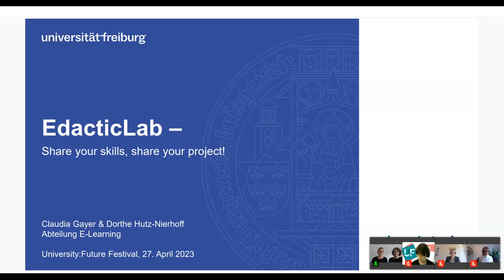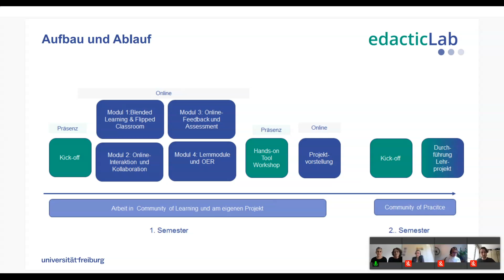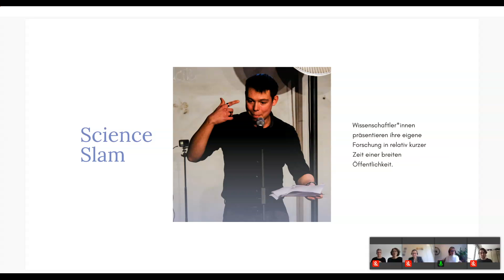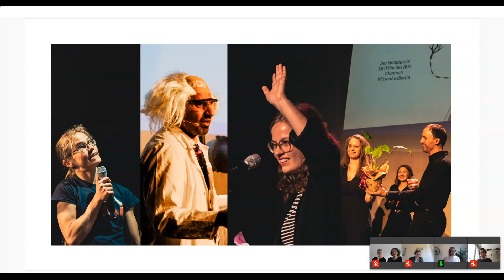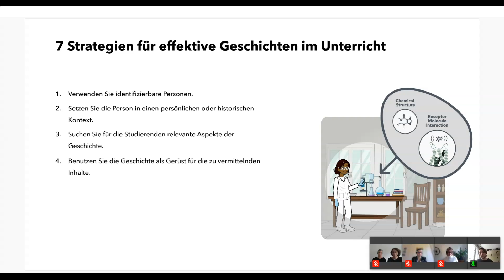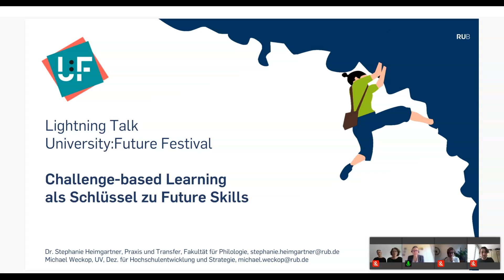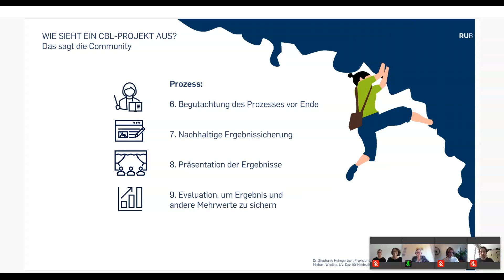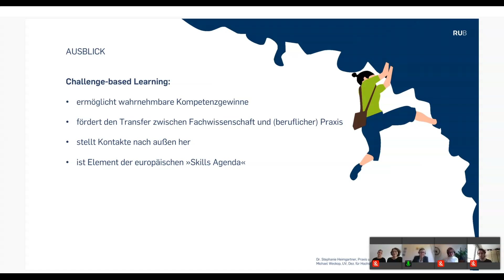Lightning Talks: Lehrentwicklung und Didaktik - U:FF 2023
Lightning Talk von Claudia Gayer, Dorthe Hutz-Nierhoff, Kim Beese, Stephanie Heimgartner und Samuel Tobler auf dem University:Future Festival.

"edacticLab: Share your skills, share your project!"
Claudia Gayer, Dorthe Hutz-Nierhoff

Gute Lehrkonzepte sind oft nicht sichtbar genug. Mit unserem edacticLab soll sich das ändern: Lehrende konzipieren in einer Community of Learning eigene Lehrprojekte und entwickeln in begleitenden Inhaltsmodulen zentrale digitale Lehrkompetenzen. Bei der Projektdurchführung tauschen sie sich in einer Community of Practice aus. Die Projekte werden universitätsintern veröffentlicht und perspektivisch an Fördermaßnahmen der Uni angebunden. Im Lightning Talk geben wir Einblicke in die Pilotphase.

"Poesie und Wissenschaft? Wie die Hochschullehre vom Science Slam lernen kann."
Kim Beese

„(…) und da wir Abfall nicht in die Größe von Fußballfeldern umrechnen können, habe ich ihn für euch in Elefanten umgerechnet. Wie ihr auf dem Bild sehen könnt, leben hier plötzlich sehr, sehr viele Elefanten. Zu viele“
Metaphern wie diese sind vielerorts auf Science Slam Veranstaltungen zu hören. Im Rahmen dieses innovativen Formats der Wissenschaftskommunikation transformieren Wissenschaftler*innen ihre Ergebnisse zugänglich und kreativ in Wort und Bild. Wie kann diese Form des prägnanten Kurzvortrags für Lehrende und Studierende hilfreich sein? Welche mikrodidaktischen Skills nutzen Science Slammer*innen? Welche von ihnen können angewandt werden, um im Rahmen von Vorlesungen, Seminaren oder Tutorien nachhaltige, unterhaltsame Lernerlebnisse zu ermöglichen?
Dieser Input gibt einen Einblick in die vielseitigen Möglichkeiten, die der bewusste Umgang mit Wort und Bild bietet. Eine genaue Betrachtung des Science Slams und seiner vielzähligen mikrodidaktischen Methoden erlaubt einen Ausblick auf die dynamische Zukunft der Hochschullehre sowie ein Verständnis für die erforderliche Balance aus Komplexität, Reduktion und Unterhaltung in der Wissensvermittlung.

"Challenge-based Learning als Schlüssel zu Future Skills"
Stephanie Heimgartner

Welche Kompetenzen brauchen die Studierenden heute für die Welt von morgen? Und wie können wir sie an der Hochschule am besten darauf vorbereiten, anspruchsvolle Aufgaben in Beruf und Gesellschaft in die Hand zu nehmen? Eine Methode dafür ist das sogenannte Challenge-Based Learning, bei dem Studierende in Gruppen Lösungsansätze für Probleme aus der Praxis entwickeln. In diesem Lightning Talk stellen wir das vom Stifterverband, der Dieter Schwarz Stiftung und den Campus Founders in Kooperation mit Allianz SE geförderte Projekt „Develop Your Entrepreneurial Skills“ vor, mit dem wir die Anzahl und Qualität von Challenge-based-Learning-Formaten an der Ruhr-Universität steigern wollen. Im Rahmen dieses Projekts bilden wir ein Netzwerk aus Lehrenden, veranstalten Workshops, unterstützen, beraten und schulen an der Methode interessierte Kolleg*innen und versuchen dadurch, die Anzahl an CBL-Veranstaltungen an unserer Universität zu steigern. Mittels eines standardisierten Fragebogens möchten wir zudem den Kompetenzzuwachs der Studierenden in Challenge-based-Learning-Formaten evaluieren.

"Geschichten als didaktisches Werkzeug im Naturwissenschaftsunterricht"
Samuel Tobler

Fehlendes Interesse am Naturwissenschaftsunterricht beeinträchtigt die Schulleistung und beeinflusst die Studienwahl – angehende Forscherinnen bleiben auf der Strecke. Dafür wäre es doch einfach, die Materie mit Erzählungen von Erfolgen, Fehlschläge und historischen Hintergründen auszuschmücken. In diesem Lightning Talk werde ich von Erfahrungen und Erkenntnissen erzählen und der Frage nachgehen, wie und wann Geschichten im universitären Kontext das Interesse und Verständnis fördern können.